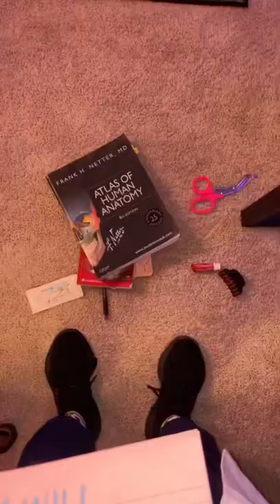Things in a surgeon’s pocket that might fall out?!